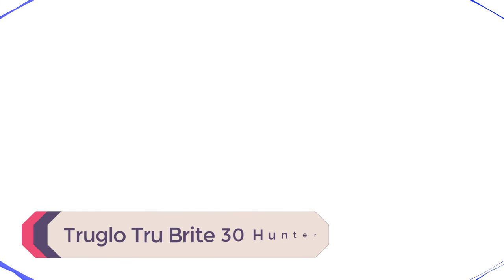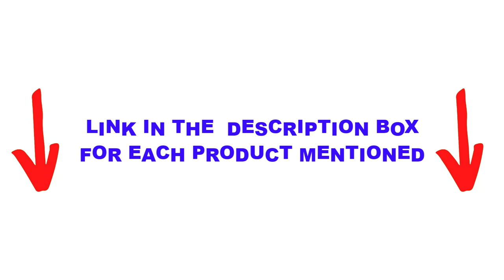Best Shotgun Scopes - Top 5 Shotgun Scopes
Top 5 Shotgun Scopes.
In this video we are short listed the top Best Shotgun Scopes - Top 5 Shotgun Scopes on the market. We made this list based on our personal opinion.